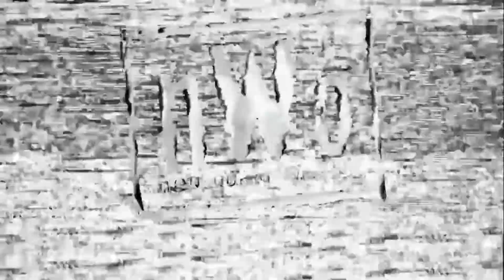WWE 2K22: Brock lesnar Fight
WWE 2K's MyCareer turned into rebranded as MyRISE and focused on separate memories for each male and woman superstars. Using created superstars, players can form alliances, make enemies, and branch into subplots based totally upon the gamers choices.

2K Showcase Mode back as Showcase, offering cover celeb Rey Mysterio, allowing players to play via the largest moments of his WWE profession. The 2K Showcase mode integrated new functions and updates. By progressing thru, gamers are able to unencumber new characters, attires, and arenas.At IGN Fan Fest 2022, a gameplay of the suit between Rey Mysterio and Dolph Ziggler at SummerSlam 2009 featured a transition technique among in sport to actual time action, the usage of both in-recreation and archived audio, not like in preceding games. The recreation additionally functions a brand new mode known as MyFACTION. In it, players are able to build a wrestling solid by means of accumulating, handling, and upgrading WWE Superstars with regular updates and weekly events. MyFACTION functions player cards from during WWE's records.

Universe Mode returned with several updates, inclusive of the potential to exchange digicam angles at the same time as spectating fits. Other new features include gambling solely as a unmarried superstar, focusing best on their fits and storylines. MyGM, previously referred to as GM Mode, returned to the collection for the primary time considering 2007's WWE SmackDown vs. Raw 2008. Players can choose between Sonya Deville, Adam Pearce, William Regal, Shane McMahon, Stephanie McMahon, or a custom man or woman to take manage of one among WWE's 4 manufacturers: Raw, SmackDown, NXT, or NXT UK. Players can e-book wrestling shows in high school gyms and on primetime tv, draft superstars, control contracts, and manage expenses, at the same time as seeking to create the finest WWE brand.

Community creations inside the advent suite have move-platform help for customers who are signed in to a proven 2K account. Custom pics can also be utilized in man or woman select monitors, which allowing the participant to put their personal picture(s) on display screen.